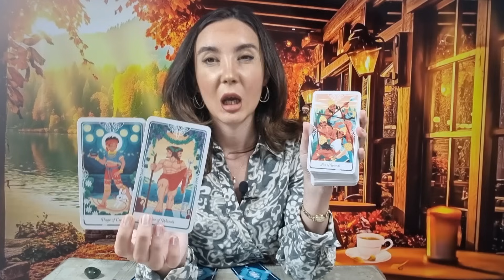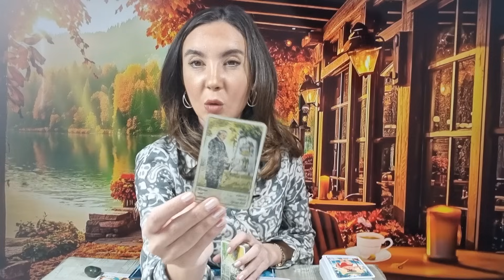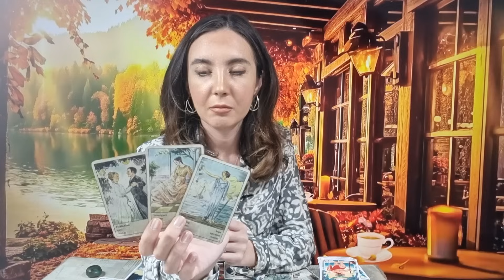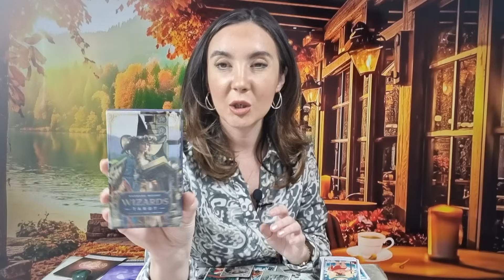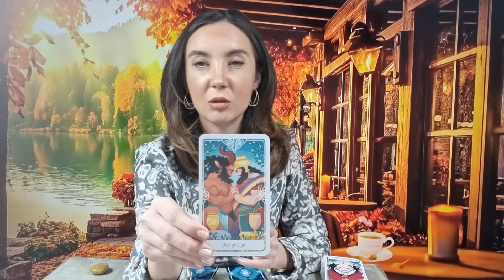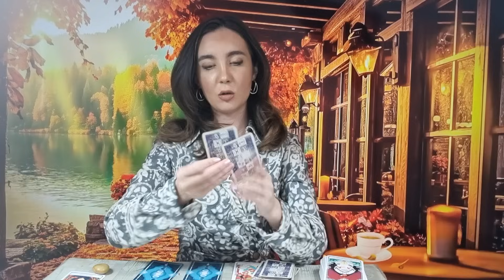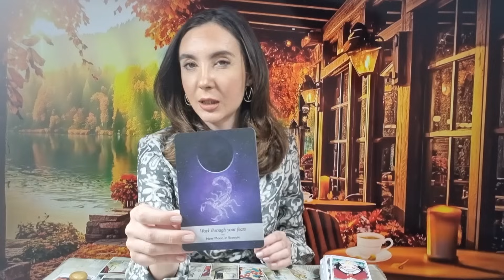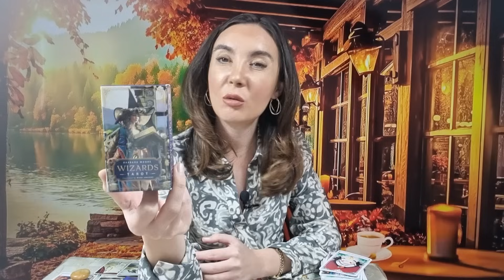𝗜𝗡 𝟮𝟰 𝗗𝗘 𝗢𝗥𝗘 𝗧𝗜 𝗦𝗘 𝗔𝗥𝗔𝗧𝗔 𝗨𝗡 𝗔𝗗𝗘𝗩𝗔𝗥! 𝗢 𝗥𝗘𝗟𝗔𝗧𝗜𝗘 𝗡𝗨 𝗢 𝗦𝗔 𝗠𝗔𝗜 𝗙𝗜𝗘 𝗟𝗔 𝗙𝗘𝗟! 💥👩‍❤️‍💋‍👨